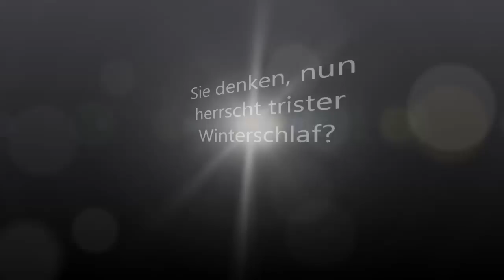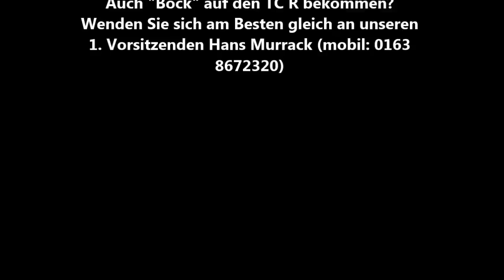TC Renchen e. V. Winter 2015 2016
Sie denken eine Anmeldung im Tennisclub lohnt sich im Winter nicht? Nicht beim TC Renchen!...